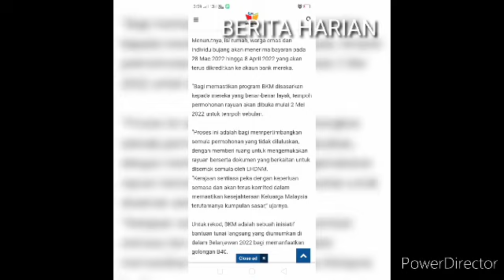TERKINI; BKM FASA 1/2/3/4 2022